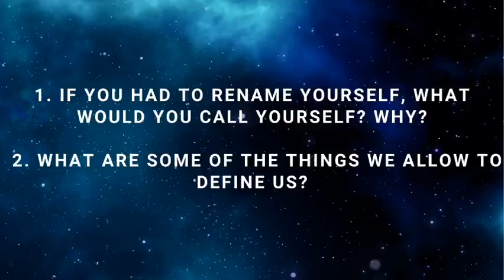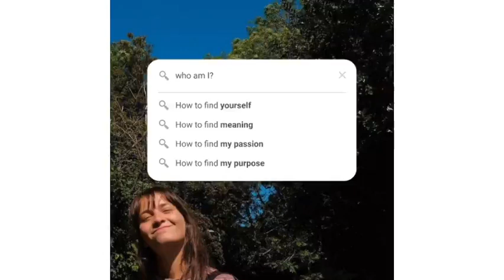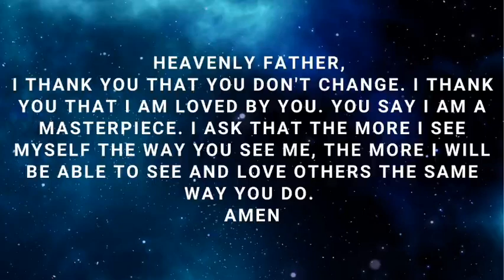Identity Dyson Perrins Collective Worship